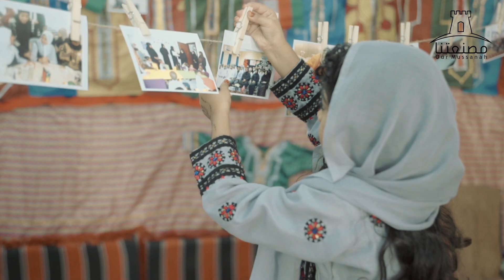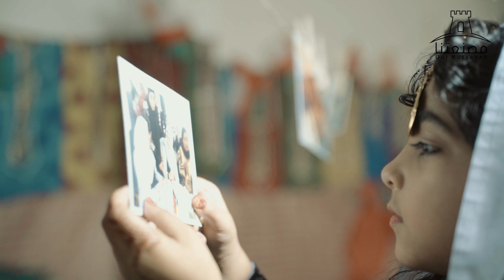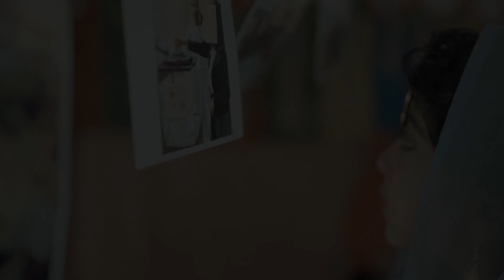أوبريت بنت المصنعة بمناسبة يوم المرأة العمانية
بنت المصنعة

كلمات :-
عثمان السعدي

غناء :-
سحر البلوشي

بطولة وأداء :-
شهلاء البلوشي

لحن :-
عيسى البوسعيدي

التوزيع الموسيقي :-
وهب الضنكي

تصوير ومونتاج :-
عدنان المجيني

الإضاءة :-
هيثم البلوشي
هاجر البلوشي

التصوير الجوي :
زايد المشيفري

الديكور :-
ماجد بن عبدالله السعدي

المكياج :-
حنان  النوفلي
نجلاء السعدي

ملابس العارضات مقدمة من:-
إبرة وخيط لصاحبته فاطمة الشبيبي
دار حنين للأزياء لصاحبته منيرة الغافري

التمثيل  :-
أشجان صالح خليفة
فاطمة عبدالله البلوشي
مريم مستير

الاطفال :
العنود يعقوب البلوشي
ميثاء حميد الحضرمي

الجدة:
ثانية غريب النوفلية

المتابعة والتنسيق :
سعاد صالح فيروز

الداعمين :
المقدم متقاعد /سالم بن عبدالله بن سعيد  الجرادي
رحمة النوفلية
إبتسام البسامية

المساهمين
سعادة المهندس عبدالله محمد البلوشي
الشيخ علي بن جمعة الزدجالي
خالد ماجد الحضرمي
المهندس /  خالد الشبيبي
خليفة بن جميل النعماني
حمد بن خليفة الصولي / رئيس فريق سُوَر المغسر
عزبة الشامخات الأصايل المملوكه لـ جمعة بن سعيد بن راشد الشماخي
شموخ العصر الحديث ش م م

الراعي الذهبي :
وجهة للتطوير العقاري

الراعي البرونزي :
الاسطورة للخدمات العقارية

شكر و تقدير ل :
منتجع ملينيوم المصنعة

إنتاج : جمعية المرأة العمانية بالمصنعة بالتعاون مصنعتنا

إخراج :
أحمد جميل النعماني

 مصنعتنا ٢٠١٨ م